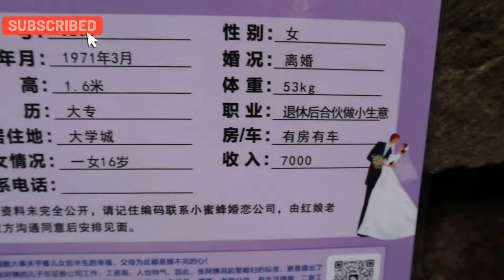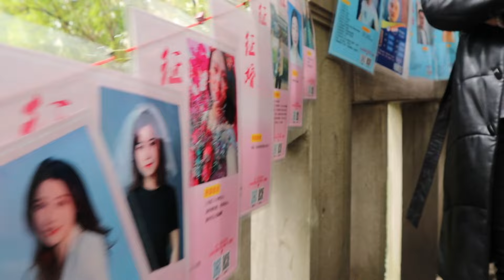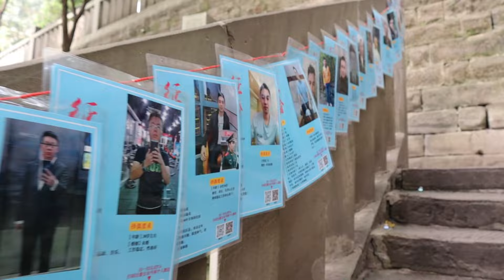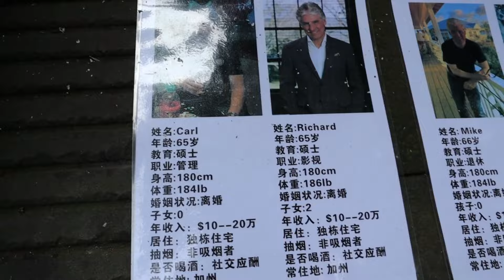Getting Chinese Girlfriend Is As Hard As STONE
The "marriage market" in China typically refers to the matchmaking events or gatherings where parents seek suitable partners for their unmarried adult children. These events often involve exchanging information about the individuals, such as education, career, and financial status. The emphasis on factors like social status and family background is a unique aspect of the Chinese marriage market. While traditional arranged marriages have evolved, these markets still play a role in some regions, alongside modern dating methods.
Today we take Mr.Beast to the Chinese Marriage Market
Interaction with Chinese  On New year Eve
Please Watch this Video to the end.

My Journey to a wedding in china, You won't Believe what happened

Best Nigeria Student in China